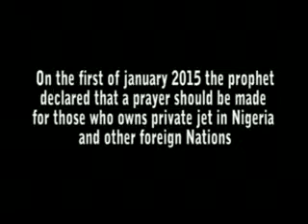Private jet crash prophecy by Prophet I O Samuel